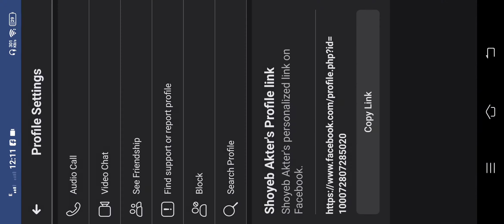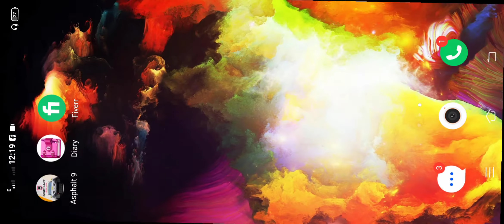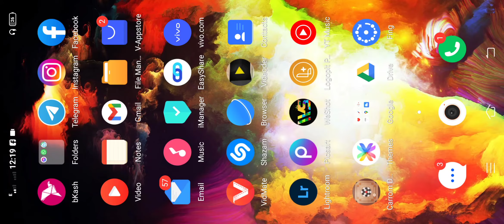Asphalt 9 Legends Lamborghini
This game is very good.  And it's a much better game for leisure time.  It has no awesome graphics.  It is made for kids.